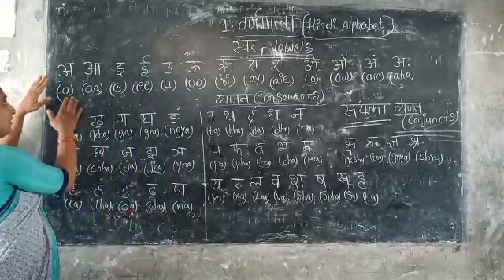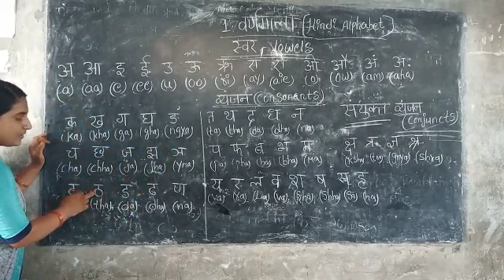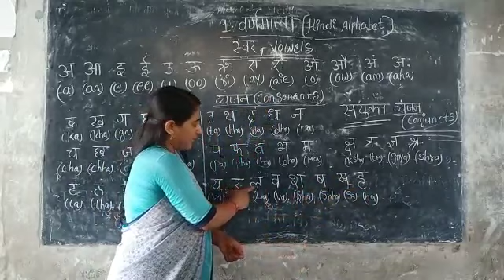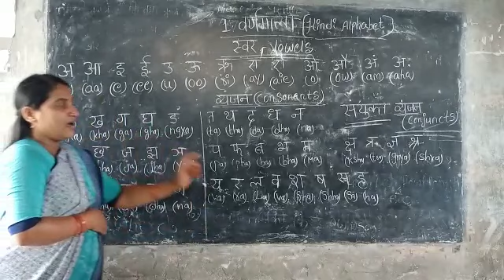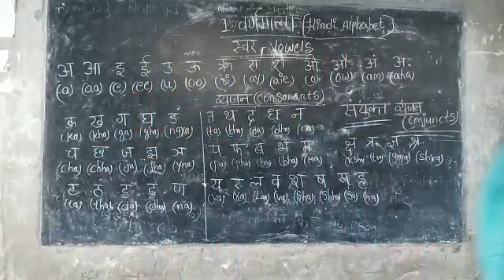VARNAMALA 2 KAREEMA